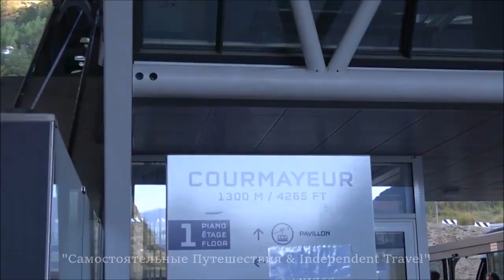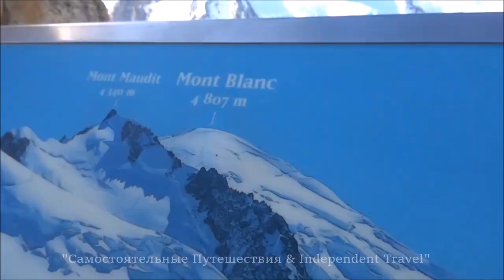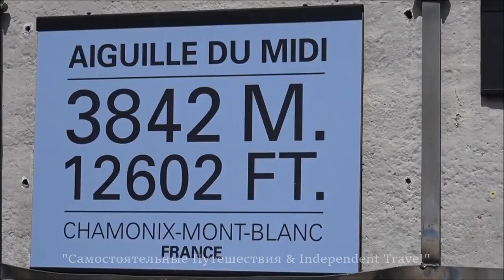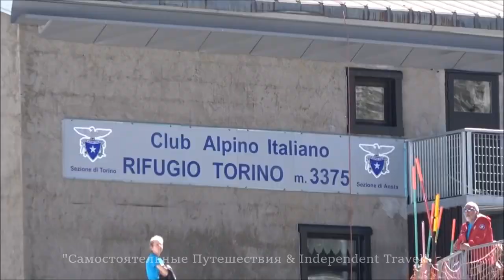Monte Bianco, SkyWay, Courmayeur Italian alps Chamonix to Aiguille du Midi из Курмайор в Эгюий дю М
Monte Bianco, SkyWay, Courmayeur  Italian alps Chamonix to Aiguille du Midi

из Курмайор в Эгюий-дю-Миди Шамони Монблан

канатная дорога Skyway: оказаться на небе проще, чем кажется

Новая канатная дорога Skyway Монблана позволяет в буквальном смысле очутиться на небе всем желающим.

Подъём в комфортабельной кабине от нижней станции в Курмайоре (Понталь д’Антрев, 1500 м над у.м.)
 до Пика Хельброннер (3466 м) подарит уникальные впечатления и панорамный обзор всем

Два участка канатной дороги соединяют три станции:
Понталь д’Антрев (1300 м), Павийон ди Мон Фрети (2200 м) и Пик Хельброннер (3466 м)

промежуточная станция «Павийон дю Мон Фрети» имеет большую площадь остекления.
Отсюда открываются панорамный вид на лежащие внизу долины Валь Вени и Валь Ферре.

Снаружи, вблизи станции, находятся ботанический сад, по которому проложены различные маршруты, и солярий.

 Внутри самой станции есть два ресторана, бар, конгресс-зал на 150 человек, небольшой торговый центр и винотека

Верхняя станция «Пик Хельброннер» напоминает формой кристалл.
 Здание устремлено вверх, образуя несколько террас.

При движении кабинки поворачиваются вокруг своей оси,
позволяя обозревать полную панораму гор на всём протяжении маршрута.

 Общий перепад высот составляет 2200 м, время в пути около десяти минут.

 На верхней станции канатной дороги «Пик Хельброннер» устроена круговая терраса диаметром около 14 м,

 с которой можно полюбоваться главными четырёхтысячниками западных Альп: Монбланом, Монте-Розой,
 Маттерхорном, Гран-Парадизо и Гран-Комбеном.

 В здании станции находится выставка кристаллов Монблана, ресторан самообслуживания,
 бар и мультимедийный информационный пункт.

 От станции «Пик Хельброннер» до отдельно стоящего горного приюта «Торино» идут лифты и пешеходный тоннель.

Летом от Пика Хельброннер над ледником “Gigante” до французской станции Эгюий-дю-Миди (3777 м)
ходит фуникулёр “Panoramic Mont-Blanc”. Отсюда можно спуститься в Шамони

from Courmayeur to Aiguille du MIDI Chamonix Mont Blanc

cable car Skyway: they can go to heaven easier than it seems

New Skyway cable car of Mont Blanc allows you to literally be in the sky for everyone.

The rise in the comfortable cabin from the lower station in Courmayeur (Entreves Pontal d, 1500 m above sea level.m.)
to Peak Helbronner (3466 m) offers a unique experience and a panoramic view of all

Two sections of the ropeway connecting the three stations:
Pontal d Entreves (1300 m.), Pavillon di Mont Frety (2200 m) and Peak Helbronner (3466 m)

intermediate station "Pavillon du Mont Frety" has a large area of glazing.
It offers panoramic views down to the Val Veni and Val ferret.

Outside, near the station, are the Botanical gardens, which offers various routes, and a Solarium.

Inside the station there are two restaurants, a bar, a Congress hall for 150 people, a small shopping centre and wine cellar

The upper station "Peak Helbronner" resemble a crystal.
The building upward, forming several terraces.

When driving cabins rotated around its axis,
allowing to survey the full panorama of the mountains all along the route.

The General elevation of 2200 m, with a journey time of about ten minutes.

On the upper station of the cableway "Peak Helbronner" arranged in a circular terrace with a diameter of about 14 m,

where you can admire the main-metre peaks of the Western Alps: Mont Blanc, Monte Rosa,
The Matterhorn, Gran Paradiso and Grand-Combina.

In the station building there is an exhibition of crystals of Mont Blanc, a self-service restaurant,
a bar and a multimedia information point.

 From the station "Peak Helbronner" to a detached mountain refuge Torino are elevators and a pedestrian tunnel.

Summer Peak-Helbronner over the glacier “Gigante” from the French station of the Aiguille du MIDI (3777 m)
there is a funicular to the “Panoramic Mont-Blanc”. From here you can descend to Chamonix
Здесь собраны интересные места из наших путешествий  и видео людей ,
которые поделились своим опытом, о каком-либо месте или стране.

ИНФОРМАЦИЯ ,представленная на этом канале ,
поможет определиться с маршрутом к красивым и интересным местам

Все самое интересное впереди!

Collected here are interesting sights from our travels and videos of people
who have shared their experience about any place or country.

We will share useful informacia about the places visited.

The INFORMATION presented will help determine the route to beautiful and interesting places

All the fun ahead!